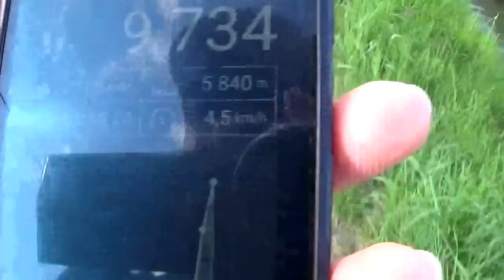Влог ИТАЛИЯ Галинка / с утра и до вечера / вот это денёк))